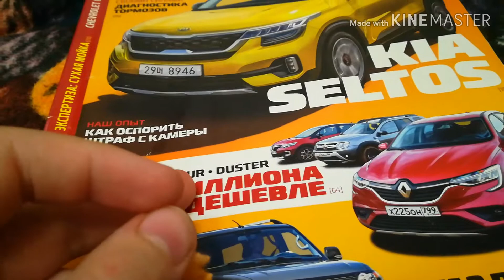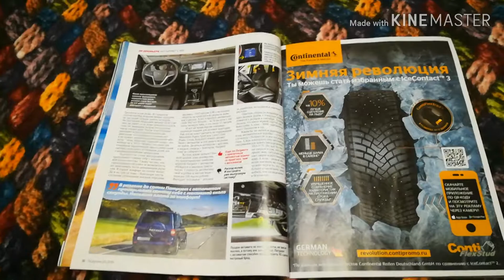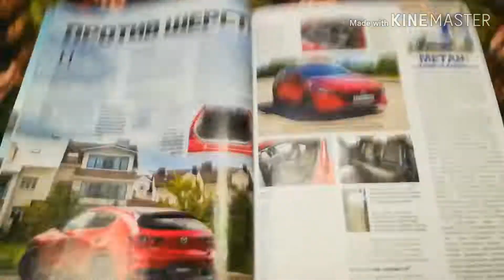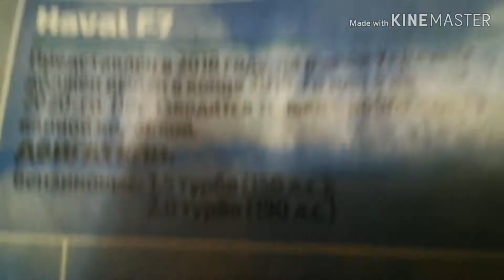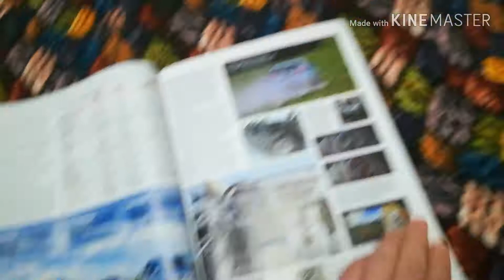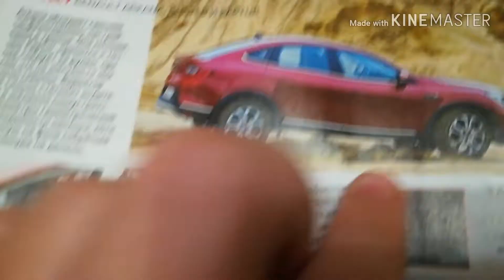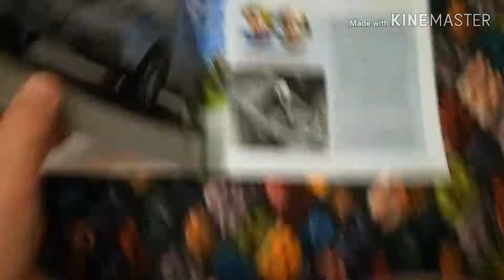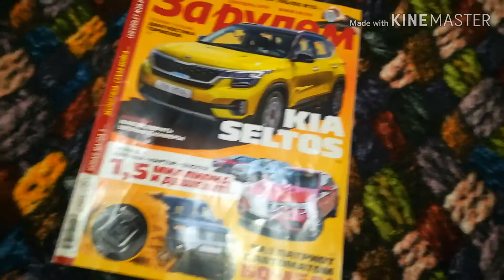Обзор журнала за рулем Россия сентябрь 2019 (1059)